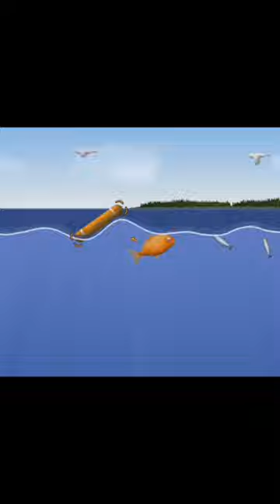goldfish eating all items🐟🐠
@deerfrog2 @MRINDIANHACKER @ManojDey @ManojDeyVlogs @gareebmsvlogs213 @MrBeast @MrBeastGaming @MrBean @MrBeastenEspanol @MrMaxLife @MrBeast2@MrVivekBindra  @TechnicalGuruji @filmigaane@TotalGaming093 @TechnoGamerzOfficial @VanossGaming